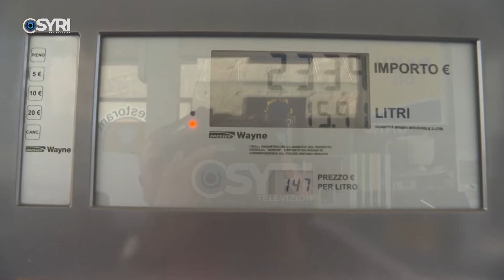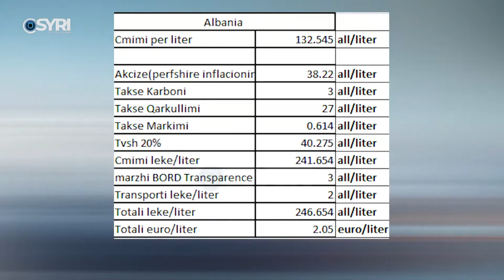Ibrahimaj: Do të ulim taksën e karburantit, bordet ulën marzhet e fitimit për kompanitë